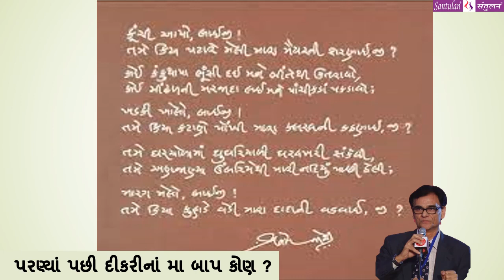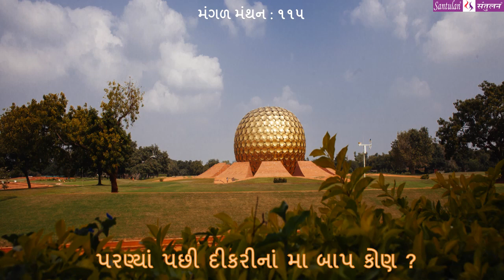|| મંગળ મંથન : ૧૧૫ || પરણ્યાં પછી દીકરીનાં મા બાપ કોણ ?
વિચારની વસાહતો તરફની યાત્રા:
::: ” પરણ્યાં પછી દીકરીનાં મા બાપ કોણ ? ” :::
(પ્રતિ મંગળવાર : એક વિચાર-મંથન) લેખન+પ્રસ્તુતિ:
ભદ્રાયુ વછરાજાની
Bhadrayu Vachhrajani